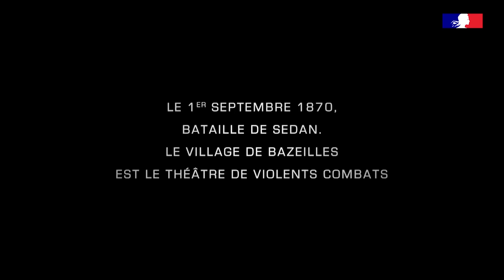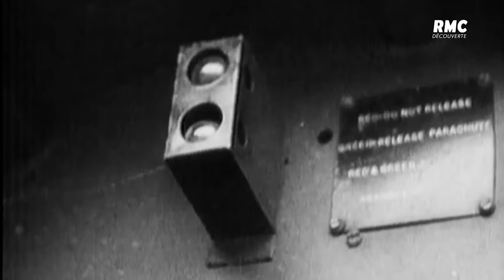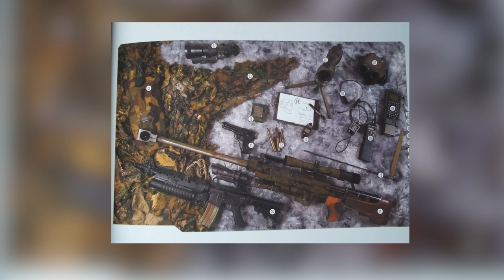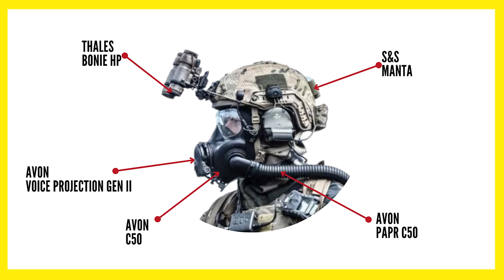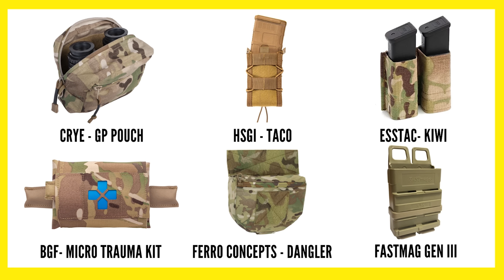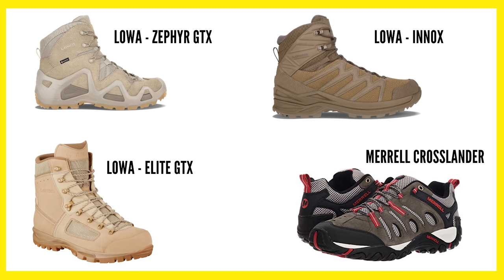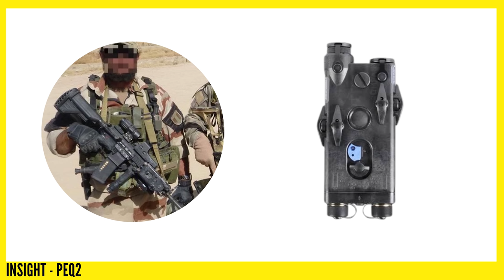🌐 DECOUVERTE | ARMEE DE TERRE - LE 1ER RPIMa ET LEURS EQUIPEMENTS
Découvrez à travers cette vidéo l'histoire passionnante du 1er Régiment Parachutiste d'Infanterie de Marine, ainsi que le matériel déployé durant leurs missions.

🖋 Aide à l'écriture: Carbux

◉ Chapitres:
▶ Introduction 0:00
▶ Les SAS durant la WWII 01:45
▶ Les SAS de l'après guerre 07:45
▶ Organisation du 1er RPIMa 09:34
▶ Armement et équipement WWII 11:00
▶ Les évolutions: armes, équipements & spécialités 13:20
▶ Equipements " modernes " 18:25
▶ Armements " modernes " 29:09
▶ Véhicules 36:00
▶ Remerciements 38:13

Vous voulez contribuer à faire évoluer la chaîne ? C'est possible, en nous soutenant via Tipeee.

☎ Boutiques Partenaires et Codes Promo

- 10% avec le code MSOC19